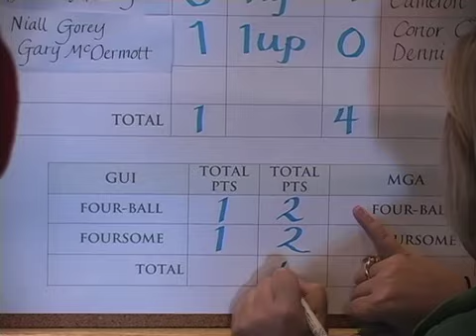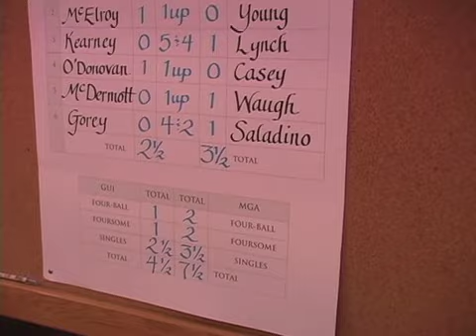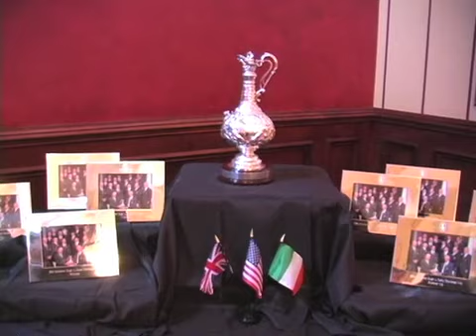2011 Carey Cup Highlights